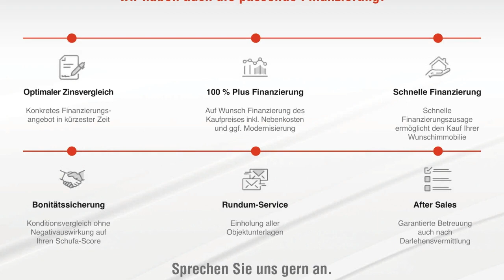Zweifamilienhaus auf Traumgrund in Leeste!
Ein Haus, viele Möglichkeiten: Das im Ursprung 1928 erbaute Haus wird derzeit als Zweifamilienhaus genutzt. Ganz gleich, ob Sie mit mehreren Generationen unter einem Dach wohnen wollen, einen Teil der Immobilie zur leichteren Finanzierung vermieten möchten, oder Sie einfach viel Platz für Ihre eigene Familie benötigen - diese feine Immobilie bietet alle Möglichkeiten. Im Jahr 1996 wurde das gesamte Dachgeschoss ausgebaut und in dem Zuge auch das Dach vollständig erneuert. Bis heute wird die Immobilie mit viel Aufwand und Herzblut stetig renoviert und saniert. Große Teile der Fenster im Erdgeschoss sind erst vor ca. drei Jahren ausgetauscht worden. Mit dem ca. 1.562 m² großen Grundstück ist das Highlight dieses Angebots der traumhafte Außenbereich. Parkähnlich und aufwendig angelegt, überzeugt der Garten nicht nur durch den guten Zustand, sondern auch mit einem hohen Maß an Idylle und Privatsphäre. Sowohl Sie, als auch Ihre Kinder, werden hier jede freie Minute zu schätzen wissen. Auch vor dem Haus können Sie Ihre Kinder bedenkenlos spielen lassen; die Straße ist frei von jeglichem Durchgangsverkehr und die ruhige, hilfsbereite Nachbarschaft wird Sie mit offenen Armen empfangen.